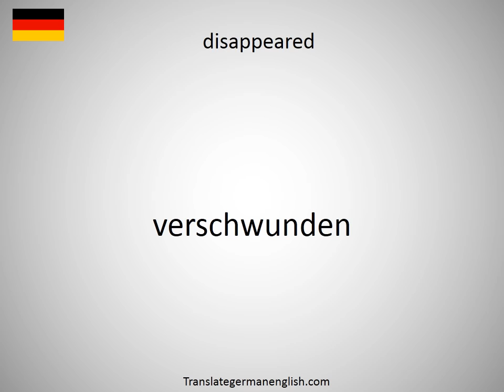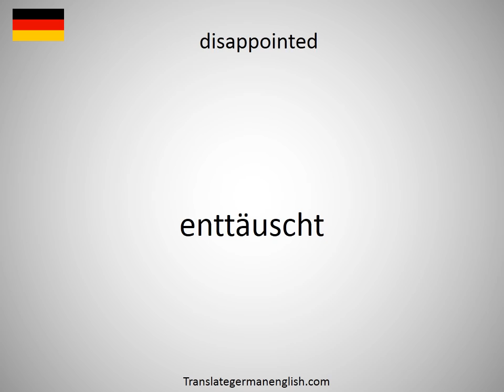How to say disappearance in German?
How to say disappearance in German? Learn the pronounciation disappearance! How to Pronounce disappearance. Expand your vocabulary, learn German words. Practice German online. Use this free pronunciation guide to practice words at a time. Learn German for free. Thank you for viewing, please like or subscribe! hoe om te sê, si të thuash, እንዴት እንደሚናገር, wie sagt man, comment dire, come dire, como dizer, как сказать, nasıl denir, cómo decir, 怎么说, πώς να το πω, hoe zeg je.